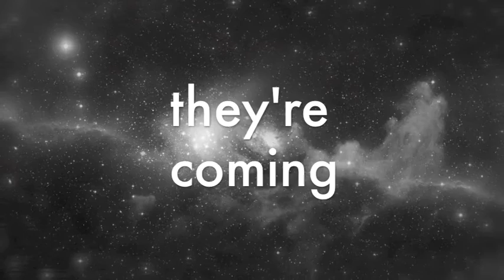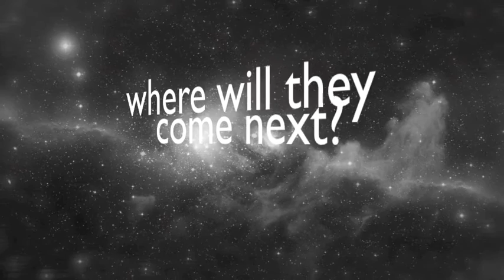the POMs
hey everyone!  I've been meaning to make the POMs movie after I made the movie trailer and never did it until now.  Hope you enjoy :)